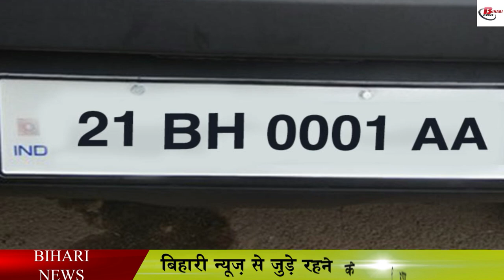बिहार में अब जल्दी सुलझ जायेंगे ज़मीन से जुड़े मामले, इस तकनीक का होगा इस्तेमाल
If the name of Bihar comes, then the land disputes come together like a leader, because no matter what the house, there is bound to be a dispute related to the land. Disputes related to land become the reason for family discord and hopelessness. This is also the reason that the Bihar government has been making constant efforts to resolve land-related disputes on time. In this episode, now to resolve the land dispute, the government has decided to resort to technology, under which a WhatsApp group of officers has also been formed to settle the land disputes soon. In this, the officer-in-charge of the department along with the Additional Collector of all the districts and the concerned branch officer and assistant have been added.